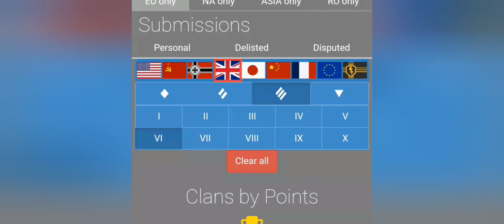Wot Blitz #1 Hall of Fame battle with Churchill mk VI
very good Hall of Fame battle 1 vs 2